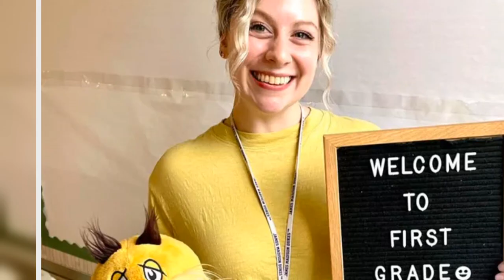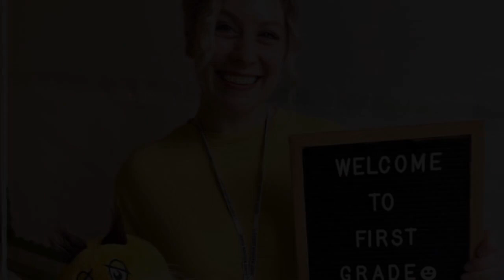Man Who Spray-Painted ‘Groomer’ On Libraries Caught With Child Porn, Police Say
Charles Sutherland, 31, was found to possess child pornography after his arrest for spray-painting the word "Groomer" on two libraries, police say.Prince George Police Department A former Maryland elementary school librarian arrested for spray-painting the word “Groomer” on two other libraries also possessed child pornography, police say. Charles Sutherland, 31, was arrested last June and charged with multiple hate crimes for allegedly spray-painting the word “Groomer” on two public libraries in New Carrollton and Greenbelt, WTOP reported. Libraries have become recent targets among right-wing extremists who accuse librarians of being “groomers” for featuring pro-LGBTQ books and hosting book readings. Advertisement    Nicholas Brown, a library spokesman for Prince George’s County, said in June that the LGBTQ community “is a particular target” in the area. “The library will not waiver in its commitment to maintaining welcoming spaces to LGBTQ+ customers and their allies,” Brown said at the time. Sutherland was charged with multiple hate crimes for allegedly spray-painting the word “Groomer” on two public libraries in New Carrollton and Greenbelt.Prince George Police Department Police searched Sutherland’s home at the time and found numerous diapers, children’s dolls, and a child-sized doll in Sutherland’s bed. Charging documents said Sutherland has no children, nieces or nephews.Advertisement    Police took a laptop from Sutherland’s home, but forensic processing wasn’t completed until this January.  Sutherland, who worked as a school librarian at Northview Elementary School in Bowie, allegedly had seven files on his laptop related to child pornography, according to WUSA9. Sutherland now faces child pornography charges along with hate crime charges and will stand trial later this year.RelatedCrime and Justicehate crimesMarylandRobert Blake, Actor Acquitted In Wife’s Killing, Dies At 89No Charges For NBA Star Ja Morant After Gun-Related Investigation6-Year-Old Boy Won't Face Charges For Shooting His Teacher Go To HomepageBefore You Go Sebastian MurdockSenior Reporter, HuffPostSuggest a correctionPopular in the CommunityYou May Like